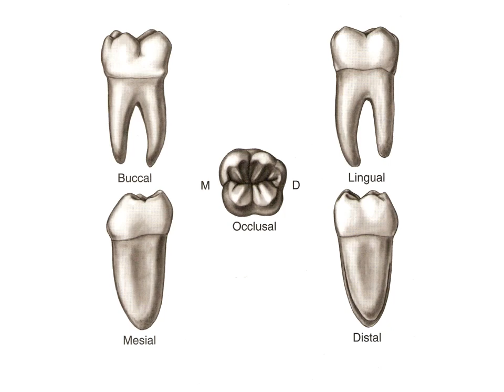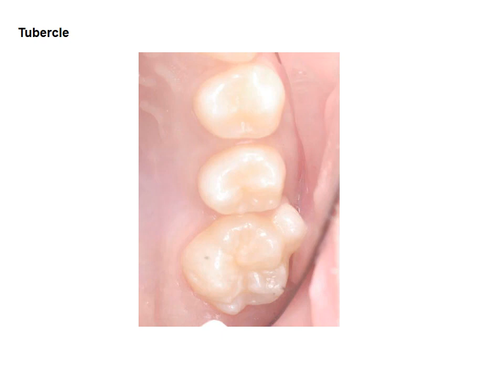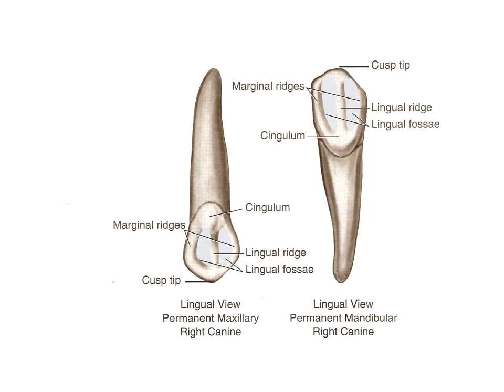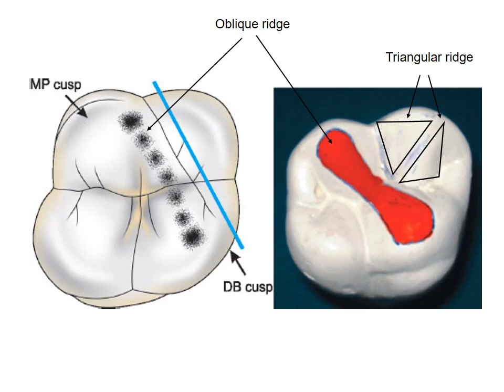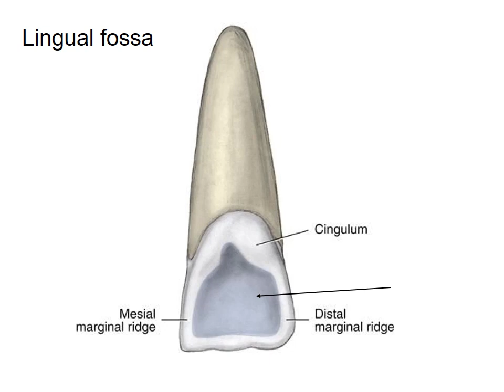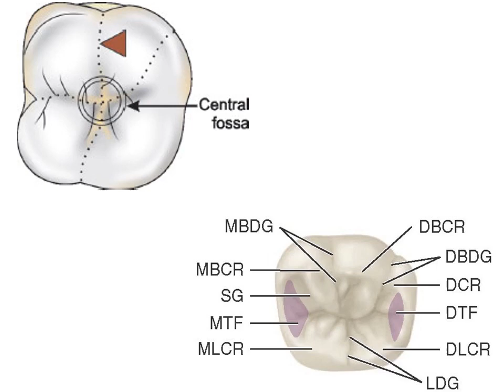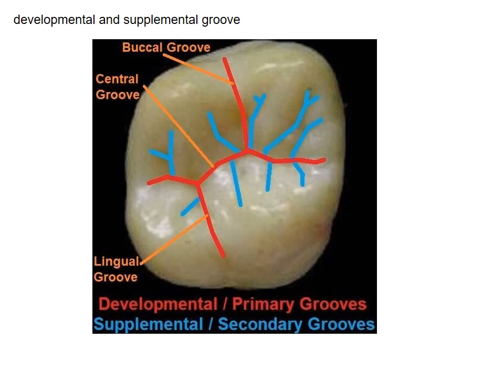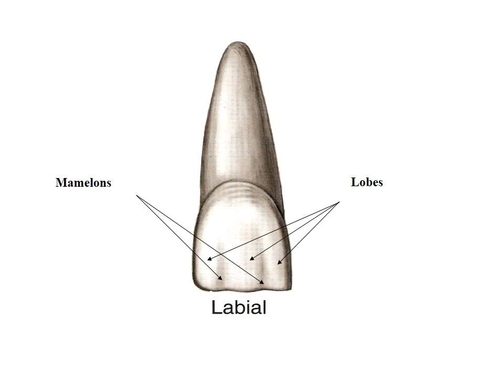Anatomical landmarks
Dental anatomy